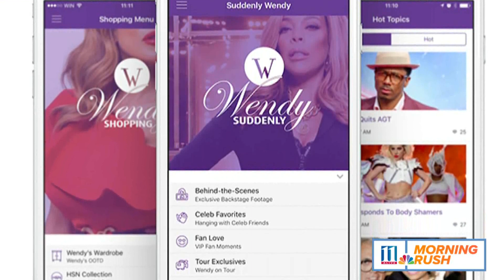Wendy Williams talks WenMojis and her new app on Morning Rush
Talk show host Wendy Williams stopped by Morning Rush to talk about her new projects

Here are the ways you can get to the things Wendy talked about.